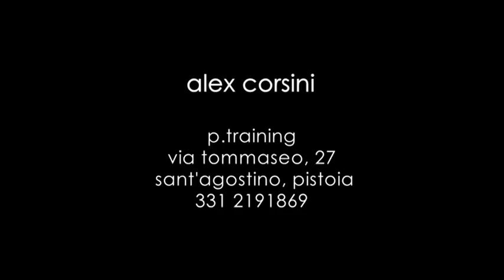L’AFFANNO E L’APNEA NEL CICLISMO - IO MIALLENO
Quando facciamo uno sforzo, quando montiamo in bicicletta, andiamo a fare una salita dove la fatica è tanta, noi ci rendiamo conto di che cosa? Che la nostra frequenza cardiaca accelera, il nostro rendimento quindi cambierà, il nostro consumo d’ossigeno cambierà. Ci rendiamo conto che stiamo cadendo in affanno.